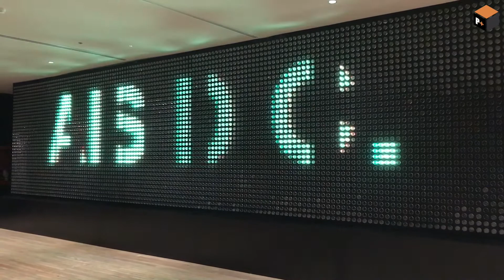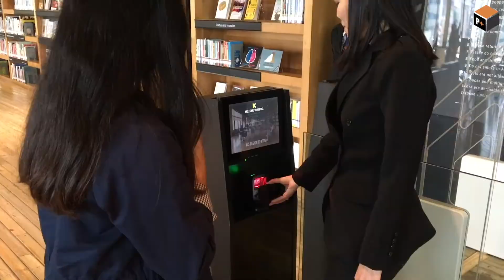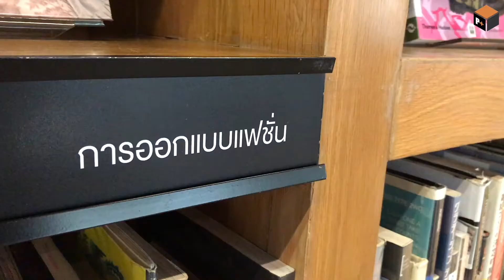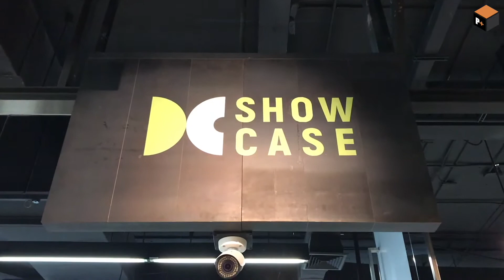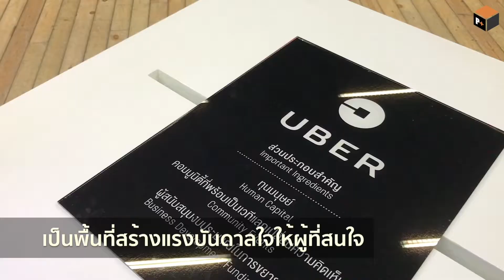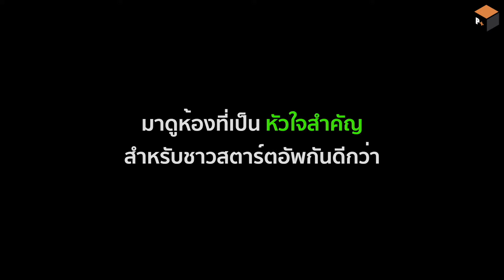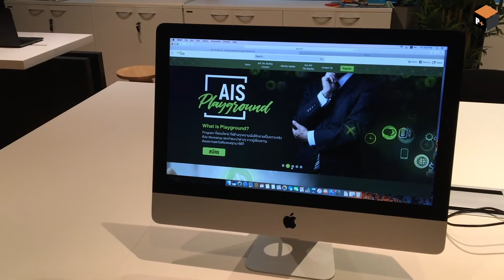พาชม AIS DC ศูนย์ดีไซน์-เทคโนโลยี สำหรับคนทำงานและชาวสตาร์ตอัพ!